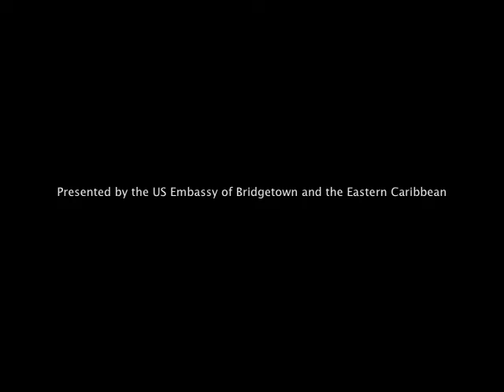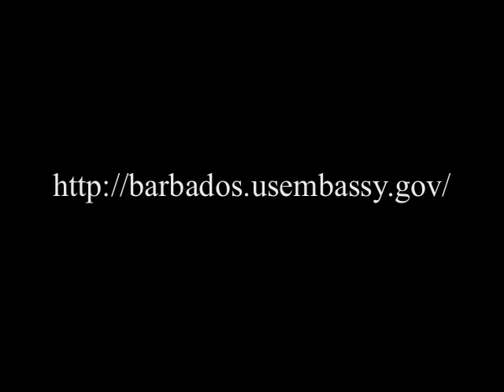Hillaby Turners Hall Presentation December 2010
In December U.S. Embassy Donates Steel Pan Instruments to Hillaby-Turners Hall Primary School. D. Brent Hardt then Chargé d'Affaires got to learn to play some Christmas songs with the students